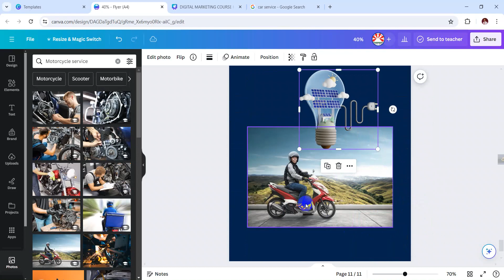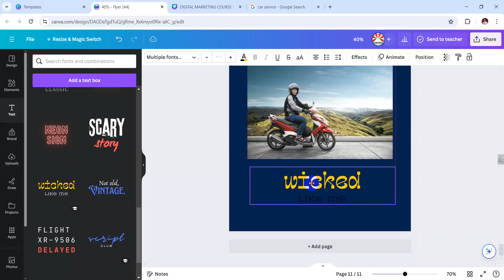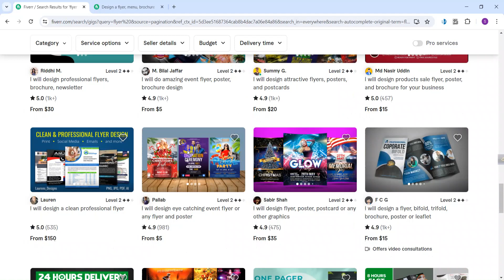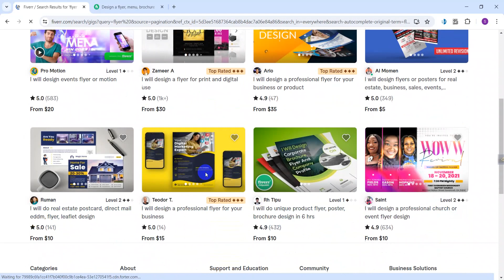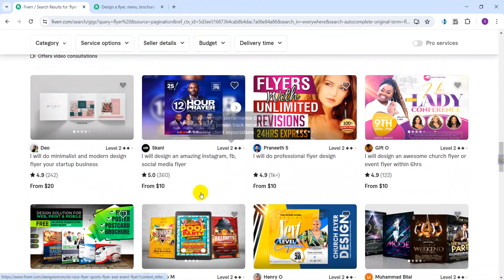Flyer Design by Canva 3 || Herpower Project